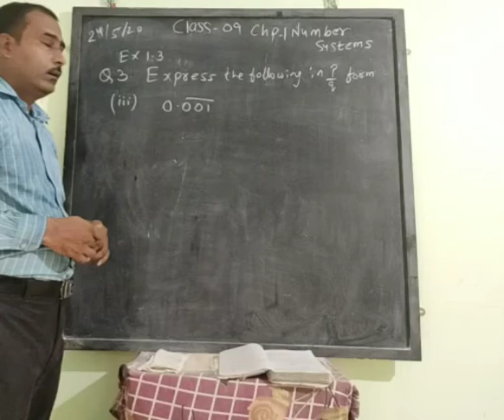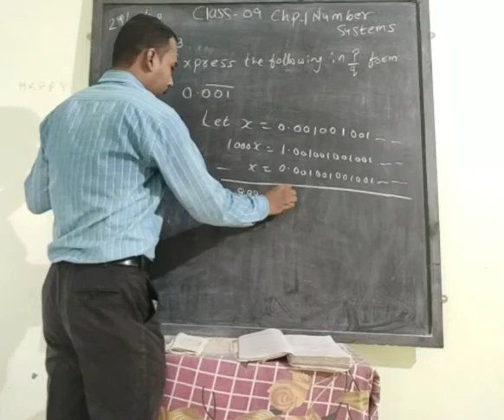Class 9 Maths NCERT Chapter 1 Number Systems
Ex 1.3 Q-3 Solution